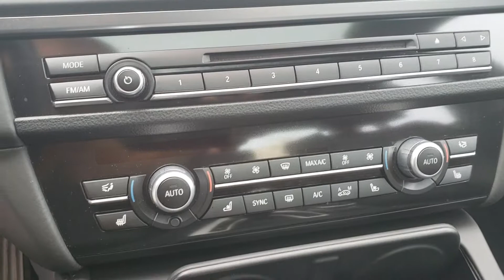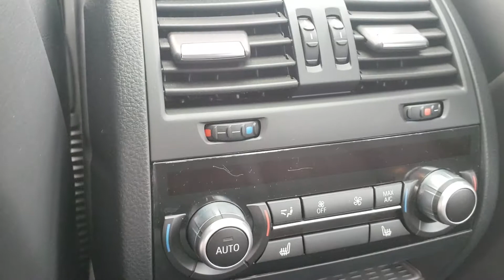2014 M5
R9545a